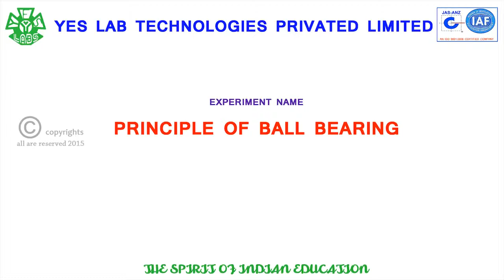PRINCIPLE OF BALL BEARING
REPRESENTING ABOUT USE OF BALL BEARING